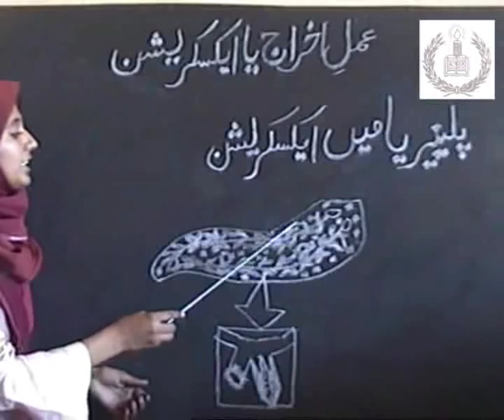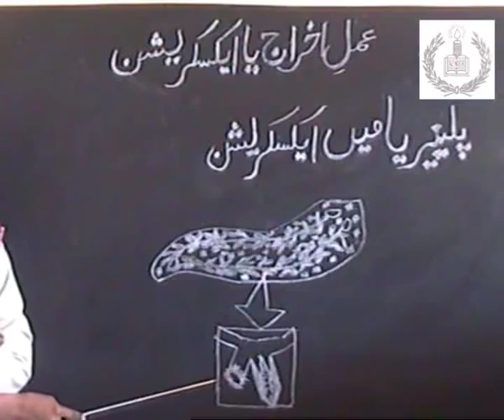Biology for Matric...excretion in Planaria...academy,s video....wmv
Biology for Matric...excretion in Planaria...academy,s video.